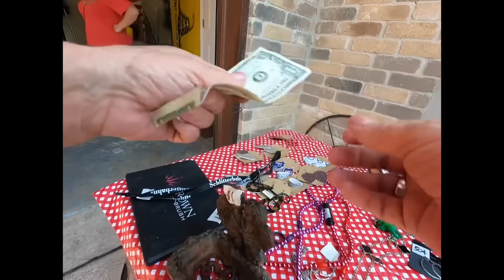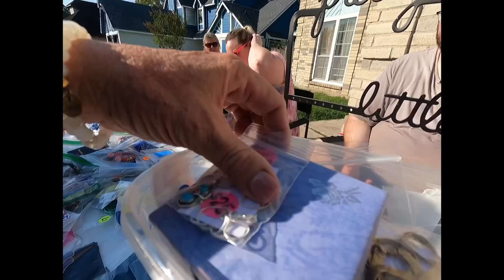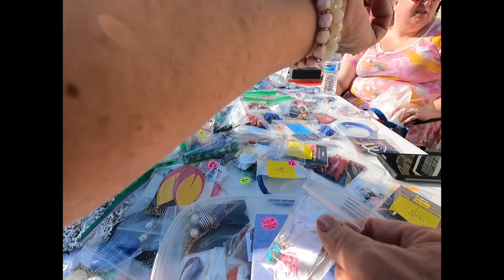GARAGE SALE - THESE COFFEE MUGS ARE SO COOL!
Welcome in friends! Thanks for stopping in today! Be sure to let me know what your favorite item I picked up in the comment section down below this box.

I live usually live stream at least three times a week. I hope to see you over there.

Links to tools I use

JOIN MY GROUPS ON FACEBOOK:
Antique Booth Talk
Poshmark, Mercari & eBay Talk
Thrifty Jewelry Treasures
Thrifty Treasures Tonya

Snail Mail:
Thrifty Treasures Tonya

video keywords
whatnot
garage sale with me
antique booth vendor
garage sale shopping
rummage sale
yard sale
I wore a gopro
I wore a gopro to a garage sale
garage sale POV
garage sale deals
treasure hunting
treasure hunt
shop with me
thrifty treasures
garage sale deals
Everything is $1
Everything is one dollar
Goodwill
Goodwill Thrift Shopping
antique booth